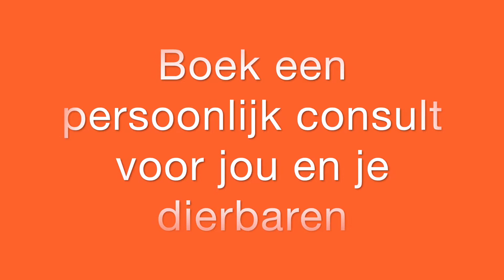Mind Detective Manon: Wat wil jij echt bereiken? Hef innerlijke blokkades op!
Wanneer jouw deur dicht zit voor wat jij daadwerkelijk wenst kun je het nooit realiseren. In een consult met de Mind Detective worden jouw blokkades in je onderbewustzijn opgespoord en direct geëlimineerd. Kom vrij van innerlijke blokkades om je dromen en doelen te kunnen bereiken.